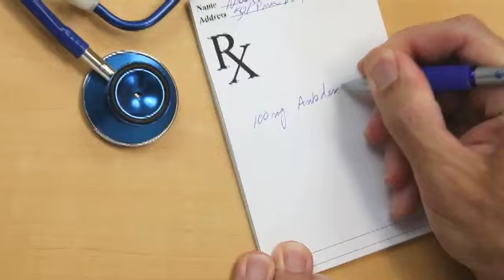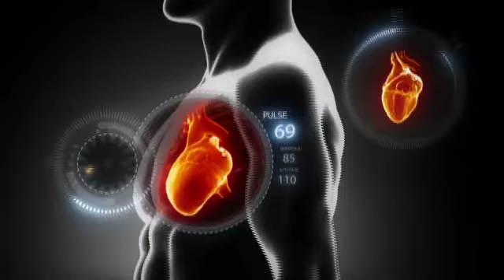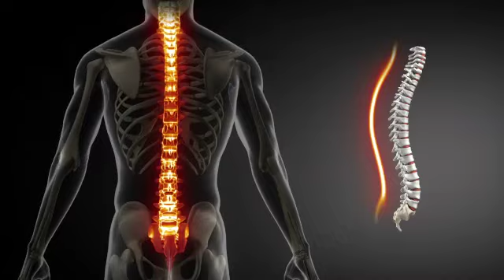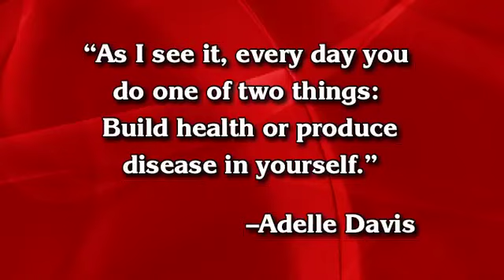Wellness Orientation Workshop